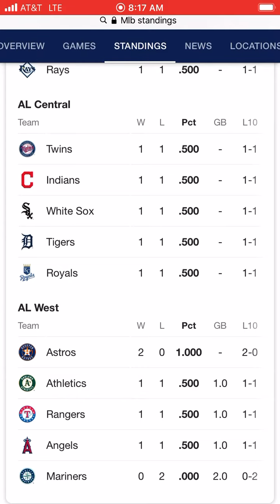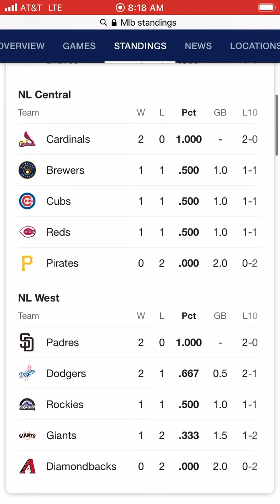MLB Standing 7-26-20